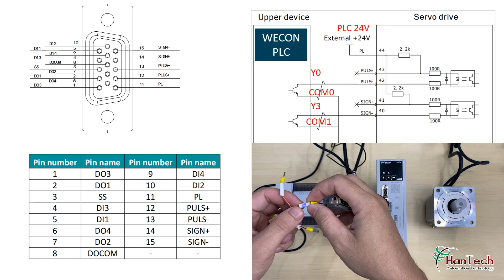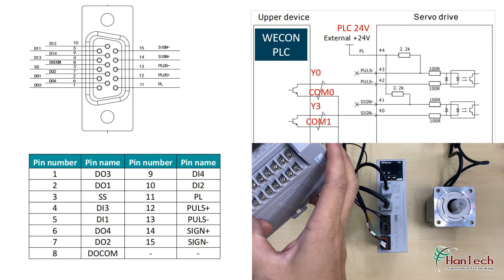Hướng dẫn đấu nối servo VD2F với PLC Wecon - Phần 1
Trong video này Hantech sẽ hướng dẫn các bạn cách đấu nối Servo Wecon VD2F-014-SA1P với PLC Wecon LX3V-1212-MT-A

CÔNG TY TNHH KỸ THUẬT TỰ ĐỘNG HANTECH
Địa chỉ: 74 đường T8, Phường Tây Thạnh, Quận Tân Phú, TP. HCM